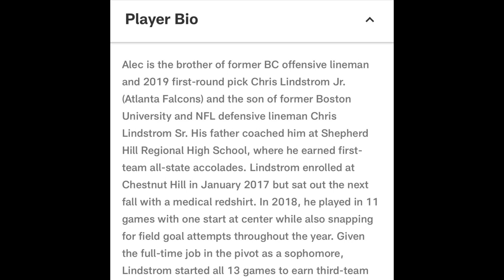Dallas Cowboys UDFA Center Alec Lindstrom Could Replace Tyler Biadasz as Starter 👀👀👀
DMV breaks down newly sign Undrafted Free Agent Center Alec Lindstrom from Boston College.